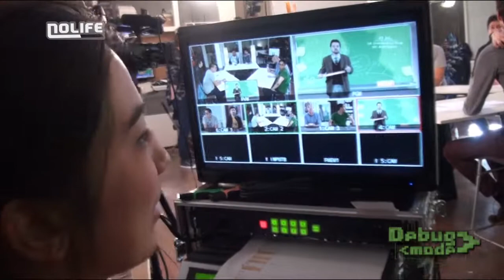#168 Les directs de l'E3 2015 Debug Mode noco Nolife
Les directs de l'E3 2015